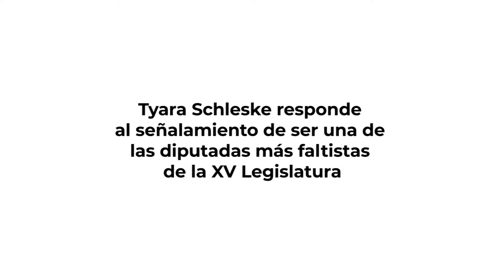Tyara Schleske responde al señalamiento de ser una de las diputadas más faltistas